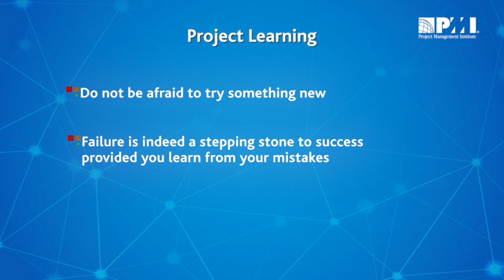ISRO Series | Failures, a Stepping Stone to ISRO’s Success [3/4]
While working on ISRO cryogenic engine, the project management team failed repeatedly. The team practically burnt their fingers in the aniline nitric acid combination.  But they also got back up. They didn’t call it quits and kept going. And that’s just what it took for ISRO cryogenic engine to succeed. After lots of efforts, today, India prides to have a better cryogenic system as compared to America and after Russia.